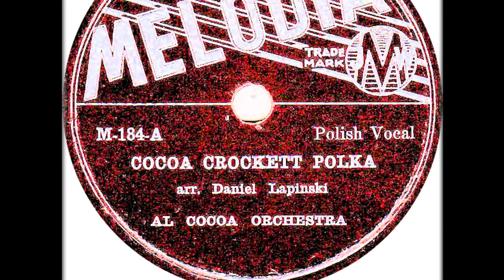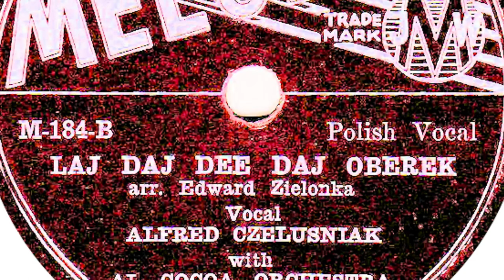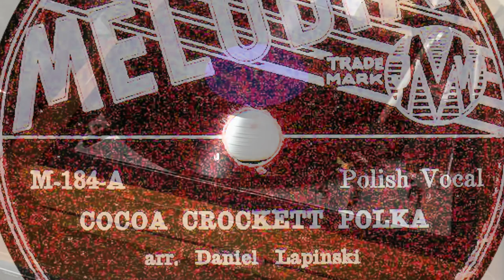Ethno-American 78rpm recordings in the US, ~1955. MELODIA M-184. Cocoa Crackett / Laj, Daj, Dee, Daj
Chicago, ~1955. MELODIA M-184 A/B. Side A: Cocoa Crackett –polka. Side B: Laj, Daj, Dee, Daj –oberek. Al Czelusniak with the Al Cocoa Orchestra